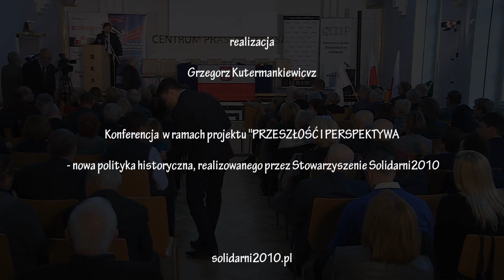prof. Andrzej Nowak: "Z Ziemi Obcej dla Polski"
Wykład wygłoszony w trakcie  Konferencji “Państwo Polskie a Polonia” zorganizowanej przez Stowarzyszenie Solidarni 2010 w ramach projektu współfinansowanego przez Ministerstwo Spraw Zagranicznych RP “Przeszłość i Perspektywa - nowa polityka historyczna”, która odbyła się 5-6 listopada w Warszawie.